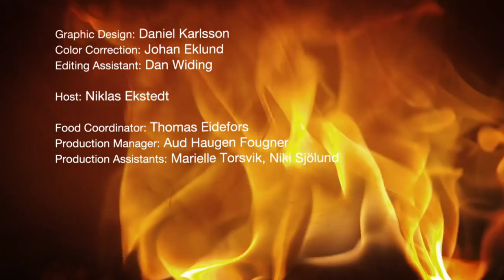New Scandinavian Cooking - Stockfish and Amber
Niklas visits Lofoten, an archipelago in northern Norway known for its dramatic scenery, where he goes fishing for cod and cooks inspiring recipes. Season 14 Episode 1